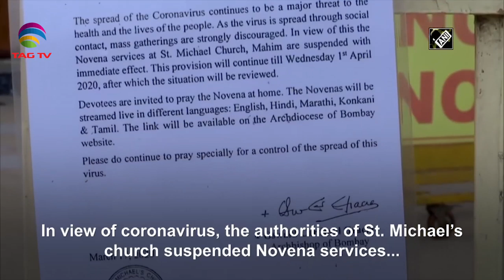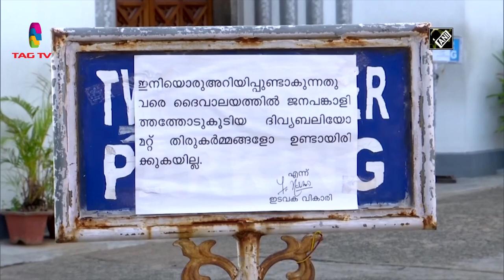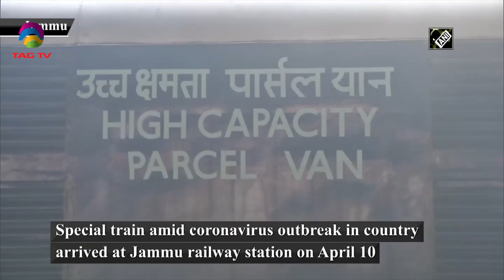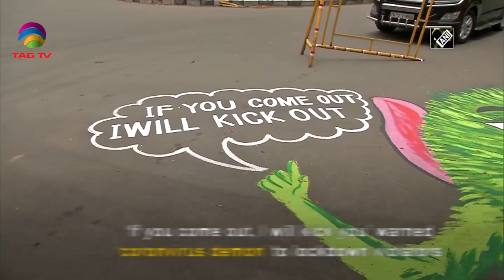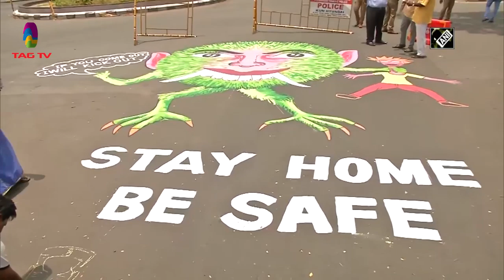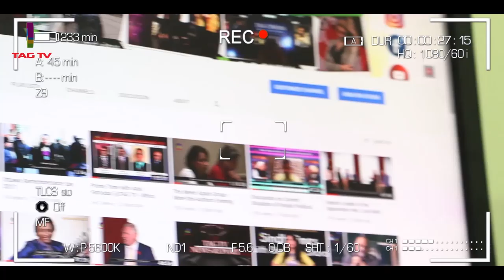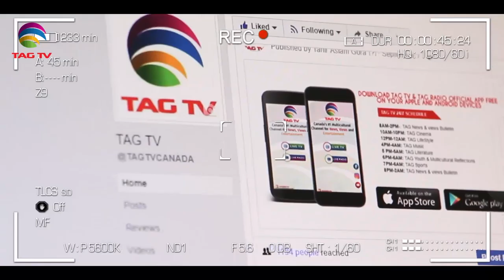India News Bulletin with ANI Courtesy - April 10, 2020